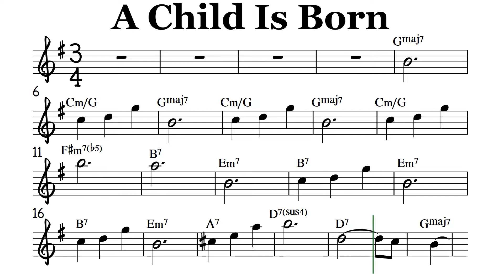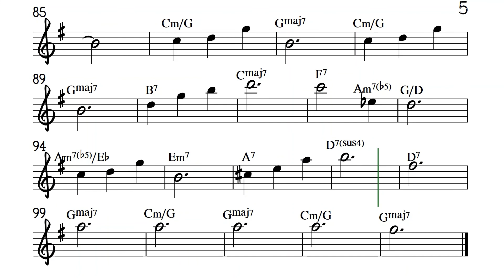A Child Is Born Alto Sax Sheet Music Backing Track Play Along Partitura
Thad Jones. Jazz Waltz.